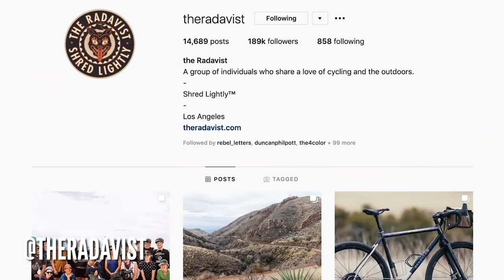Is Gravel Riding For Road Cyclists Or Mountain Bikers?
Gravel is a big word in the cycling industry at the moment. What is it? Who is it for? Why don't you just get an MTB? Neil met up with 3x U23 XC MTB British Champion, Beth Crumpton, who also dabbles in road cycling and cyclocross; to see if they could work out the answers 🤔

The Global Bike Festival will take place from the 18-21 of June in Saalbach, Austria.

Do you have a gravel bike?

If you'd like to contribute captions and video info in your language, here's the link 👍

Love For The Ocean (Tigerblood Jewel Remix) (Instrumental Version) - Pastis
Why Do You Still Hurt (Instrumental Version) - Pastis
Tumbleweed - Tigerblood Jewel